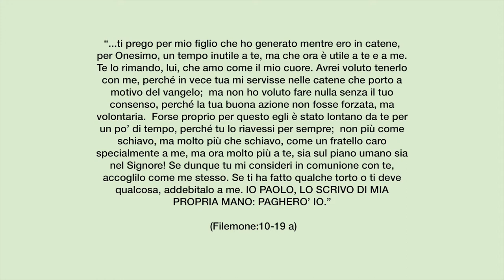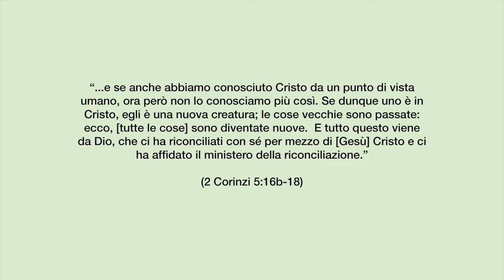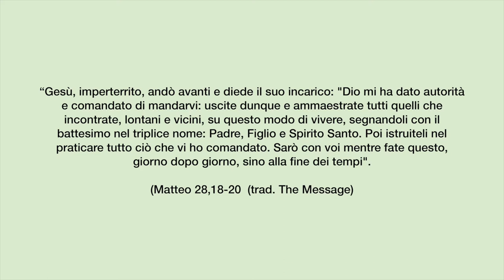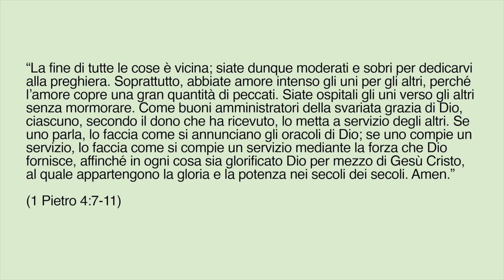Via! Ovvero andare oltre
La chiesa è chiamata ad andare oltre il riunirsi in un luogo la domenica. La chiesa non è mai un qualcosa di statico, ma cambia nel tempo, con lo scopo di adempiere al Grande Mandato di Gesù. Ed ogni cambiamento non è una "malattia" da curare, ma una opportunità da cogliere... per essere più efficaci nel testimoniare di Cristo al mondo.

Brani utilizzati:

“...ti prego per mio figlio che ho generato mentre ero in catene, per Onesimo, un tempo inutile a te, ma che ora è utile a te e a me. Te lo rimando, lui, che amo come il mio cuore. Avrei voluto tenerlo con me, perché in vece tua mi servisse nelle catene che porto a motivo del vangelo;  ma non ho voluto fare nulla senza il tuo consenso, perché la tua buona azione non fosse forzata, ma volontaria.  Forse proprio per questo egli è stato lontano da te per un po’ di tempo, perché tu lo riavessi per sempre;  non più come schiavo, ma molto più che schiavo, come un fratello caro specialmente a me, ma ora molto più a te, sia sul piano umano sia nel Signore! Se dunque tu mi consideri in comunione con te, accoglilo come me stesso. Se ti ha fatto qualche torto o ti deve qualcosa, addebitalo a me. IO PAOLO, LO SCRIVO DI MIA PROPRIA MANO: PAGHERO’ IO.”  (Filemone:10-19 a)

“...e se anche abbiamo conosciuto Cristo da un punto di vista umano, ora però non lo conosciamo più così. Se dunque uno è in Cristo, egli è una nuova creatura; le cose vecchie sono passate: ecco, [tutte le cose] sono diventate nuove.  E tutto questo viene da Dio, che ci ha riconciliati con sé per mezzo di [Gesù] Cristo e ci ha affidato il ministero della riconciliazione.” (2 Corinzi 5:16b-18)

“Gesù, imperterrito, andò avanti e diede il suo incarico: "Dio mi ha dato autorità e comandato di mandarvi: uscite dunque e ammaestrate tutti quelli che incontrate, lontani e vicini, su questo modo di vivere, segnandoli con il battesimo nel triplice nome: Padre, Figlio e Spirito Santo. Poi istruiteli nel praticare tutto ciò che vi ho comandato. Sarò con voi mentre fate questo, giorno dopo giorno, sino alla fine dei tempi". (Matteo 28,18-20  - trad. The Message)

"Poiché dove due o tre sono riuniti nel mio nome, lì sono io in mezzo a loro." (Matteo 18:20)

“La fine di tutte le cose è vicina; siate dunque moderati e sobri per dedicarvi alla preghiera. Soprattutto, abbiate amore intenso gli uni per gli altri, perché l’amore copre una gran quantità di peccati. Siate ospitali gli uni verso gli altri senza mormorare. Come buoni amministratori della svariata grazia di Dio, ciascuno, secondo il dono che ha ricevuto, lo metta a servizio degli altri. Se uno parla, lo faccia come si annunciano gli oracoli di Dio; se uno compie un servizio, lo faccia come si compie un servizio mediante la forza che Dio fornisce, affinché in ogni cosa sia glorificato Dio per mezzo di Gesù Cristo, al quale appartengono la gloria e la potenza nei secoli dei secoli. Amen.” (1 Pietro 4:7-11)